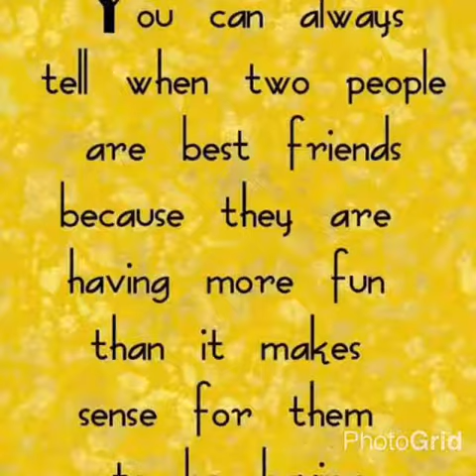November 12, 2016